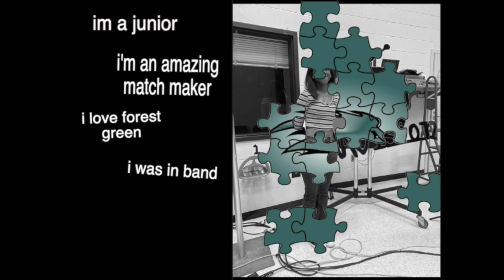MAVision January 6, 2022